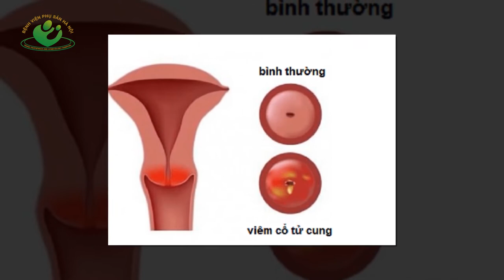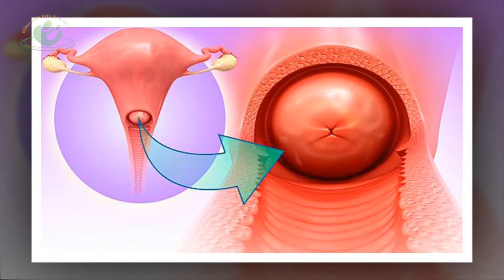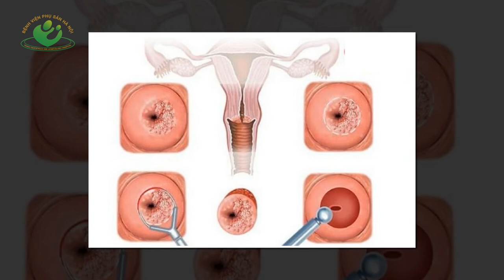Viêm cổ tử cung